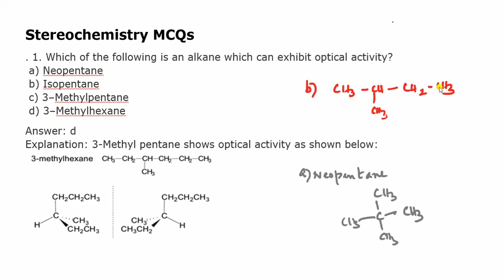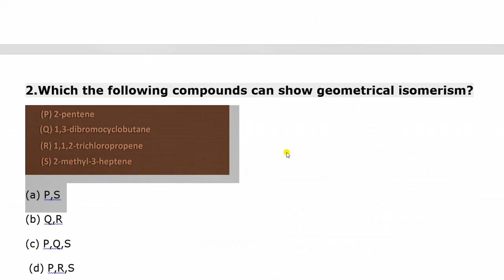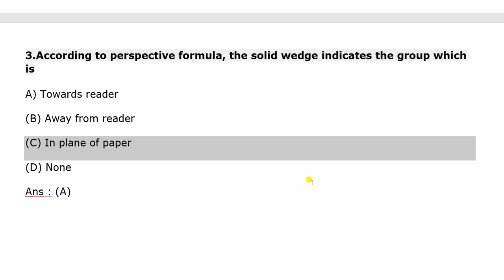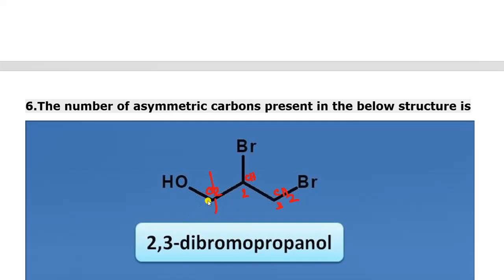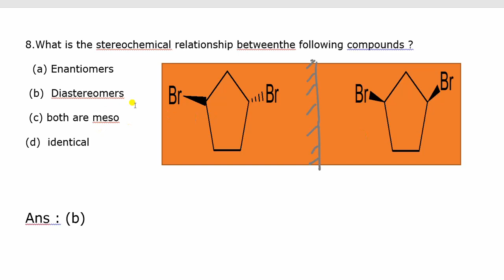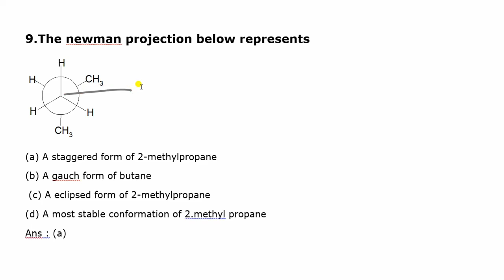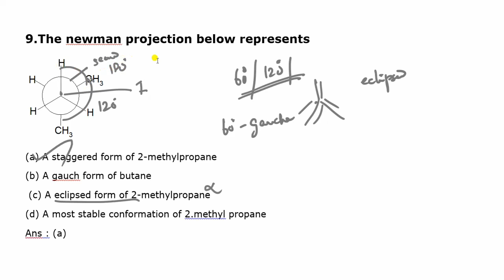UG TRB || Chemistry|| UNITIX ||STEREOCHEMISTRY|| REVISON||MCQs and Explanation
UG TRB -UNIT-4 H.GASEOUS STATE –VANDER WALLS  EQUATION-MCQs

UG TRB –UNIT-VI- ELECTROCHEMISTRY-NERNST EQUATION-THEORY AND MCQs